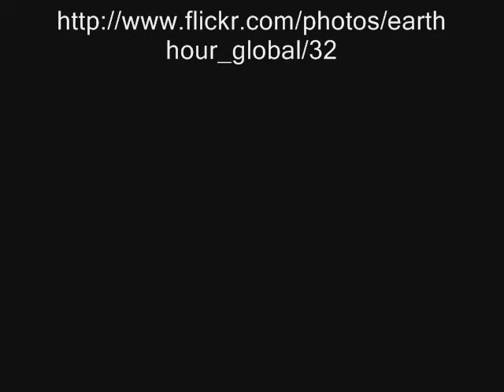Earth Hour in Rhode Island, USA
We didn't turn off all the lights in a major city, but we did our part.